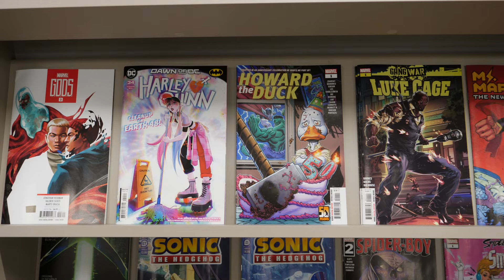Ο νέος χώρος του eFantasy.gr Games 'n' Comics | Thessaloniki 2024 | Comics, Manga & Books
Ο νέος χώρος του eFantasy.gr Games n Comics της Θεσσαλονίκης, αφιερωμένος στα Comics, Manga & Βιβλία!